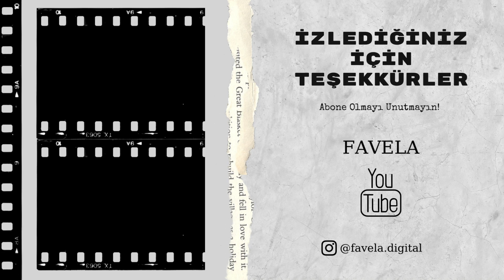MAGARSUS İnceleme: Sevmeyeni Az Olan BluTV Dizisi!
Magarsus BluTV platformunda yayında. Magarsus dizi inceleme videosu sizlerle.

" Magarsus " Künyesi
 ● Türü: Dizi, Dram
 ● Yayınlandığı Platform: BluTV
 ● Yönetmen: Yunus Ozan Korkut
 ● Senarist: Yunus Ozan Korkut, Mustafa Yürüktümen
 ● Oyuncular: Berkay Ateş, Çağlar Ertuğrul, Merve Dizdar, Cem Bender, Sümeyye Aydoğan, Ercan Kesal, Burcu Gölgedar, Mehmet Bozdoğan, Menderes Samancılar, Metin Coşkun, Kayhan Açıkgöz, Sezer Arıçay, Uğur Uzunel, Murat Baykan, Emel Atıcı, Sekvan Serinkaya